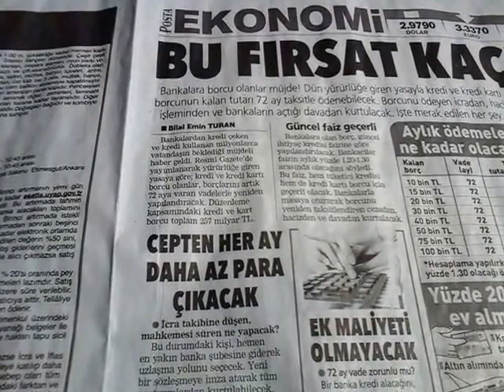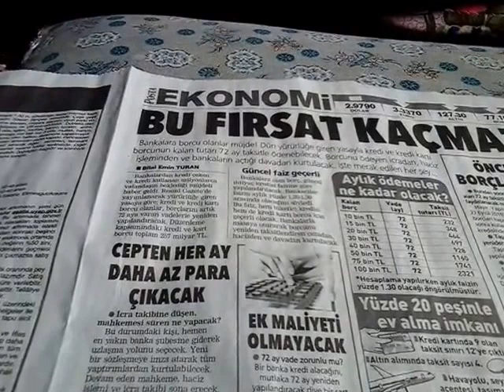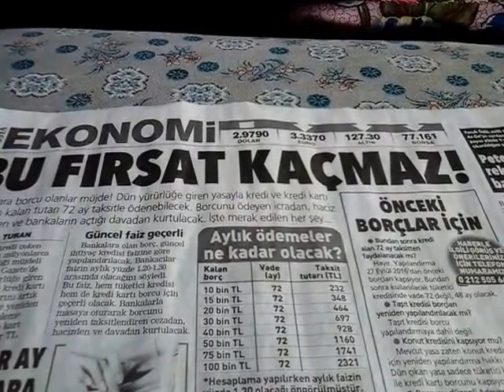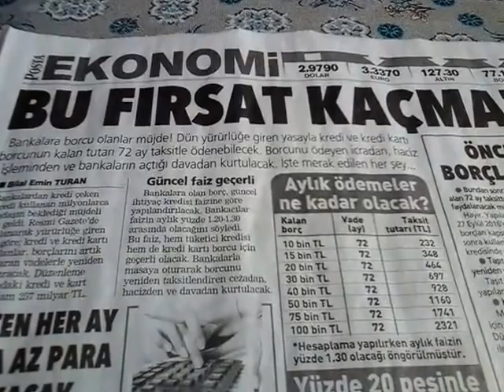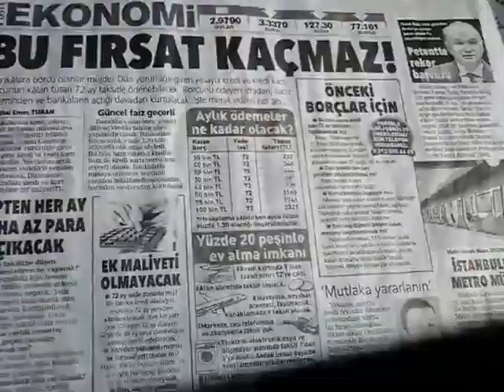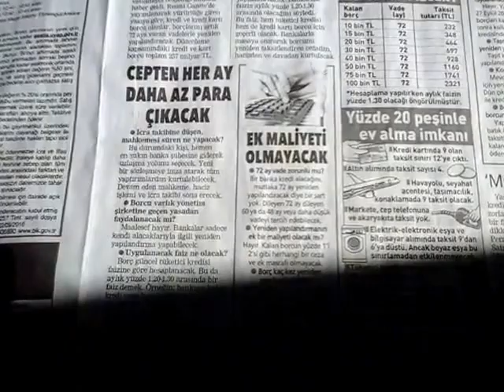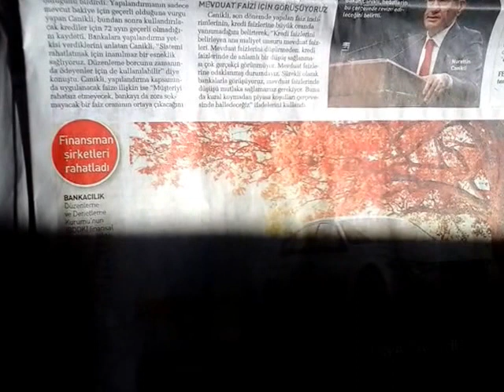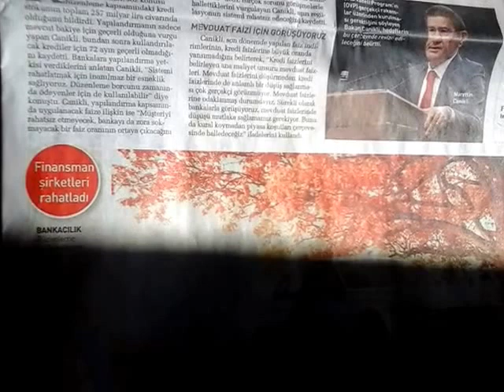Bankalara borcu olanlara mujde yeniden yapilandirma yasasi yururluge girdi borclar 72 taksitli detay